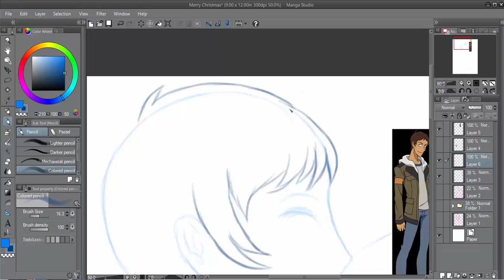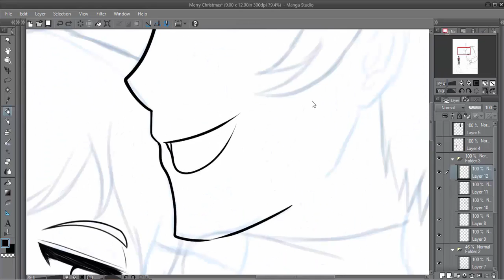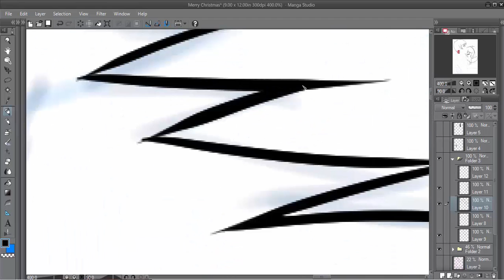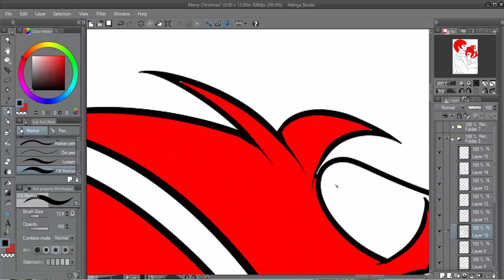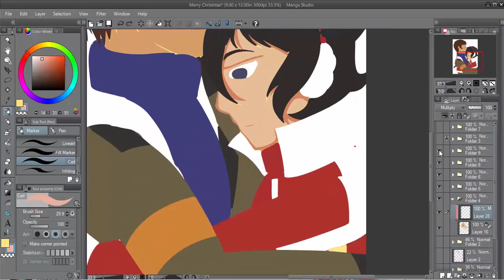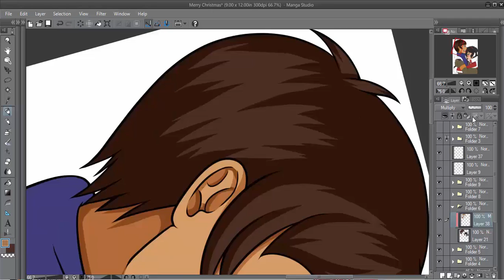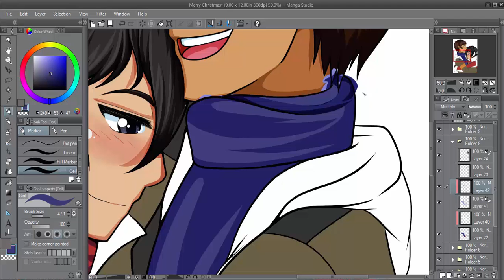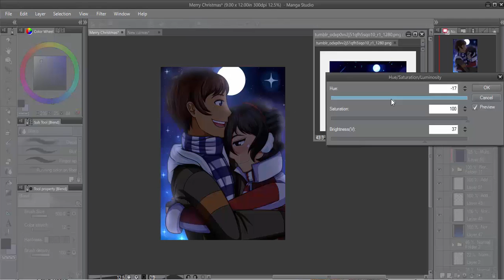Speedpaint: Merry Christmas